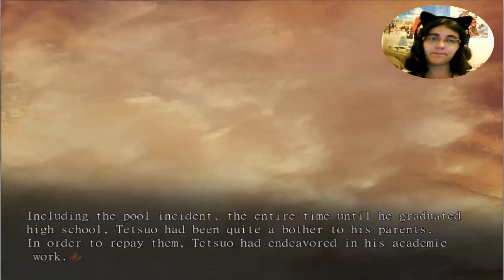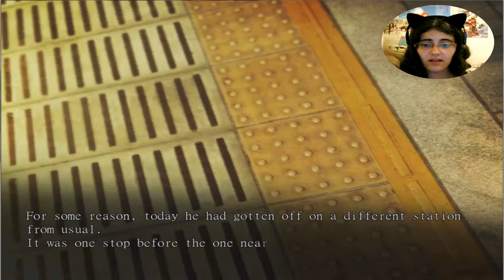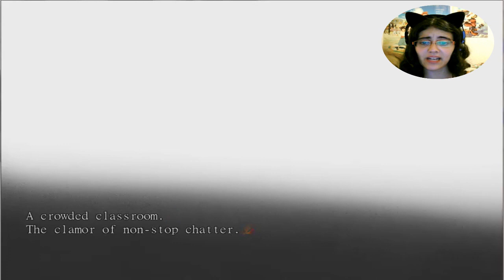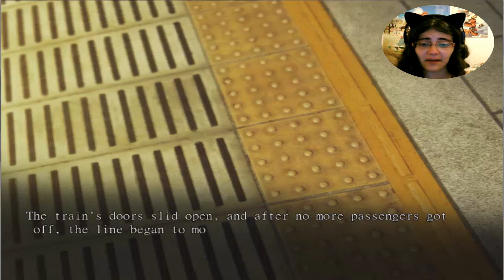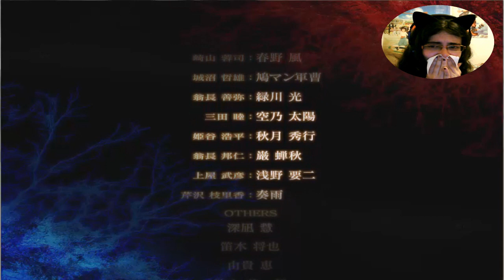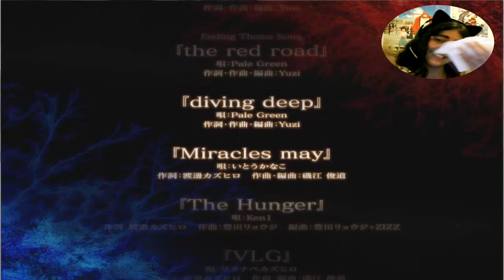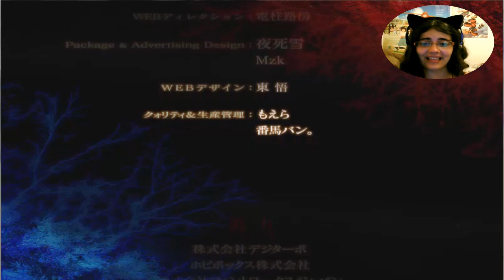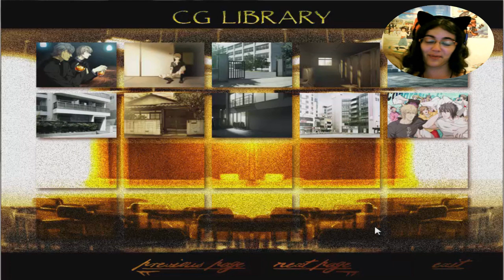Sweet Pool [FINAL VERDADERO]-PARA SIEMPRE...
Al final esta frase ha resultado ser una de las cosas importantes al final del juego... Verdaderamente creo que es una de las joyas de Nitro+Chiral que no se ha sabido valorar a lo largo del tiempo... Espero que algun día alguien pueda hacerlo como nosotr@s y hacer algo grande porque creo que se lo merece...
VOTACIONES CERRADAS OFICIALMENTE! Mañana tendreis el primer episodio de la serie ganadora a partir de vuestras votaciones ^^